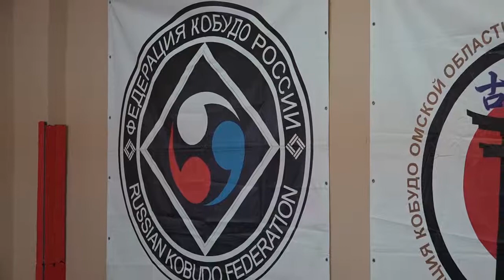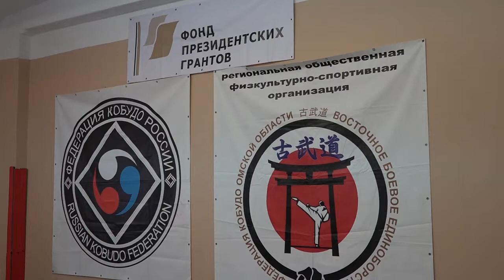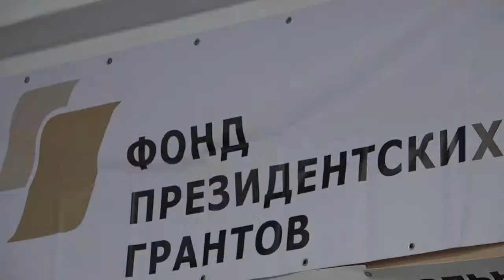Первая омская школа кобудо